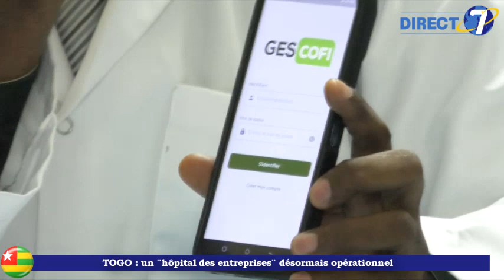Togo : un "hôpital" dédié aux entreprises ouvre ses portes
Entreprendre oui, mais développer son entreprise, c'est encore mieux. Et c'est dans cette dynamique de permettre aux entrepreneurs de mieux propulser leurs entreprises que l'ONG Initiative des Jeunes pour le Développement, IJD, en collaboration avec ses partenaires, propose ce qu'elle appelle "l'Hôpital Des Entreprises". Suivez-plutôt!